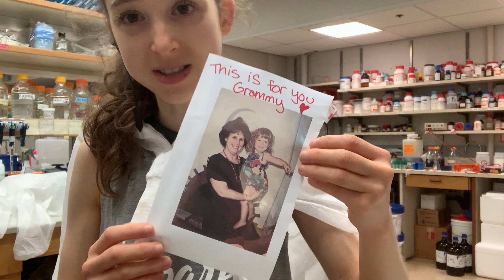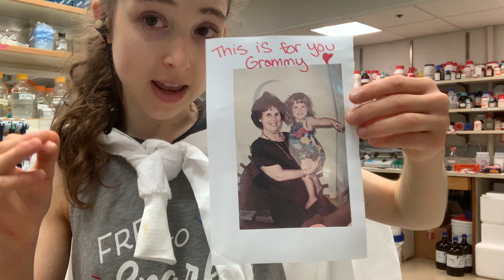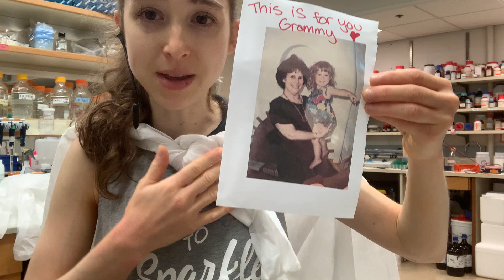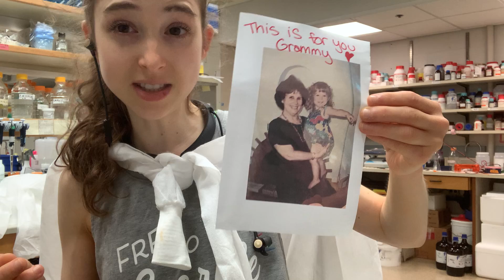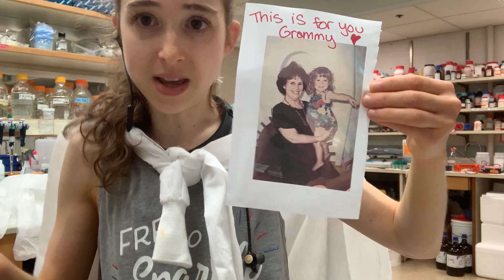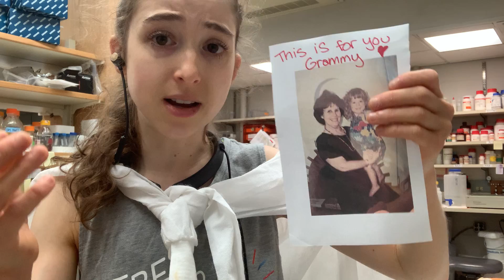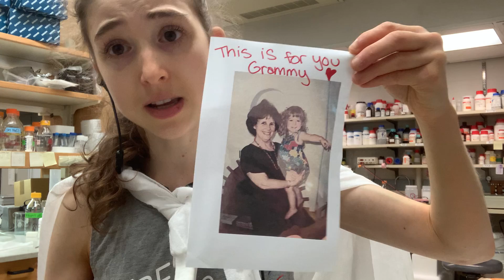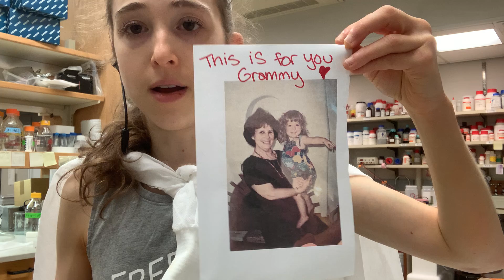Why I dedicated my thesis to Grammy, plus a call for senior citizen science outreach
I dedicated my thesis to Carol Lee Bibel (July, 1937 – May 27, 2019) -- or as I knew her, "Grammy." She had dementia and even in her last days we shared a special connection through chemistry. I called her twice a week and when I did I’d make sure to mention that I was doing some cool biochemistry. She’d hear “chemistry” and light up, telling me "I loved chemistry. I only took one class but I remember loving it" ... Despite the dementia, that stuck with her and her words will stick with me forever. It was incredible how she could be so confused yet mentioning chemistry could spark a passion ignited so long ago yet never with the chance to pursue... I will never be able to reignite that spark with my grandma and it really pains me to know that, but I hope that through sharing this story and this piece she inspired me to write for Massive a while back about the importance of engaging senior citizens in science outreach and scicomm efforts others will be inspired to connect and engage with senior citizens through science. Thanks for listening/reading.

I’m always going to have that memory, those words & that excitement playing over and over in my mind. Especially when I go to defend my thesis. I love you Grammy - this is for you.